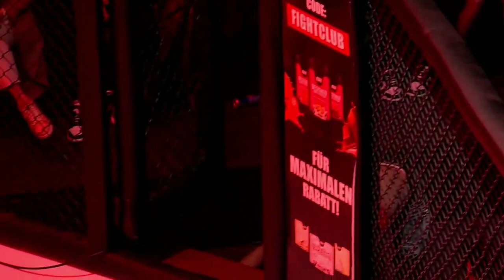Боец из Узбекистана Амиржон Гафуров последний бой в Германии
Fighter from Uzbekistan Amirjon Gafurov last fight in Germany 03/18/2023
GMC 33_ FREE PRELIMS Amirjon Gafurov
Боец из Узбекистана Амиржон Гафуров последний бой в Германии 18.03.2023
GMC 33_ БЕСПЛАТНЫЕ ПРЕДВАРИТЕЛЬНЫЕ МАТЧИ Амиржона Гафурова